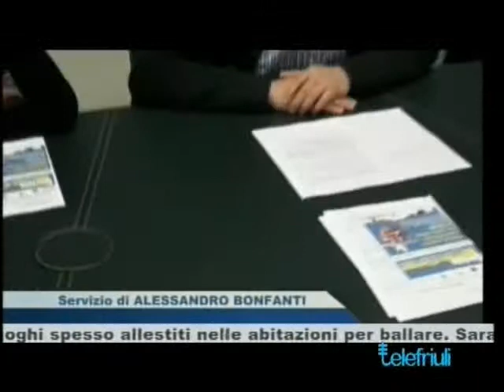Presentazione Mercato d'Europa a Gorizia nel TG di Telefriuli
Visibile in mobilità su Iphone,Ipad,Tablets e Smartphone-a cura di Alessandro Bonfanti-A Gorizia, nella sede di ASCOM-Confcommercio è stata presentata l'edizione 2013 di Mercati d'Europa, il più grande "Emporio in Movimento" d'Italia, organizzato da FIVA (Federazione Italiana Venditori Ambulanti). Intervista a Maria Luisa Tommasini pres. FIVA prov. Gorizia. In onda nel TG di Telefriuli.